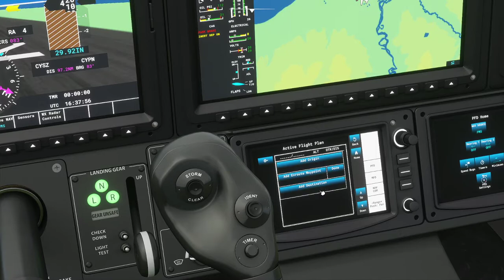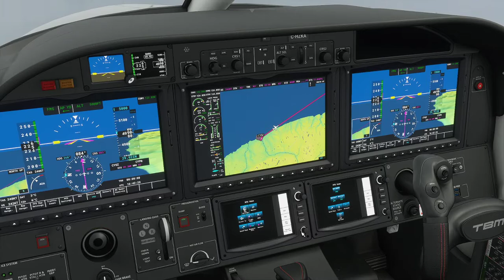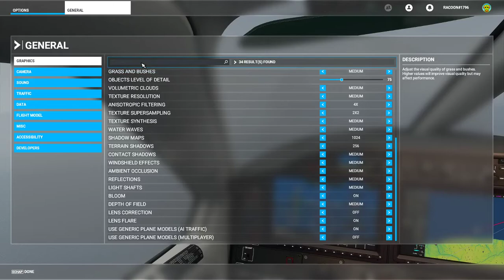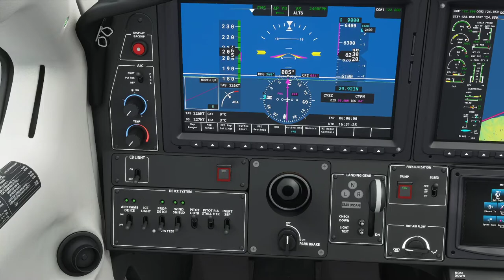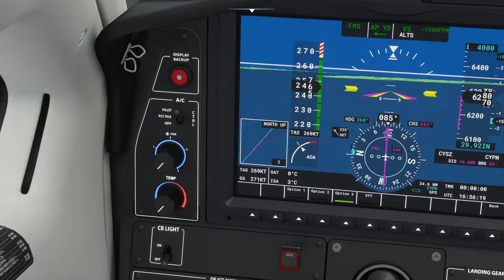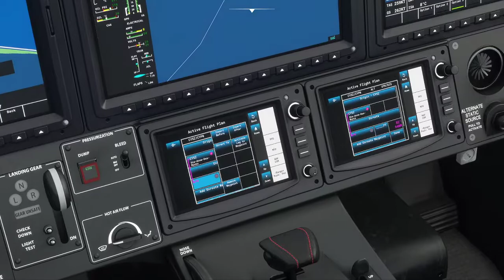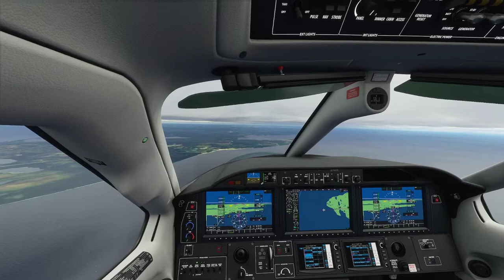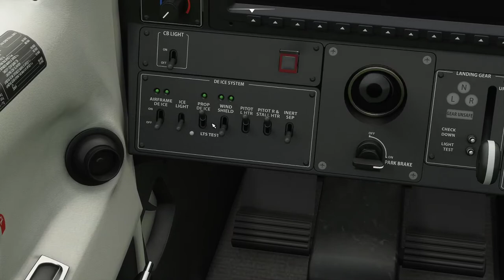Microsoft Flight Simulator 2020 - Sainte-Anne des Monts aux Îles de la Madeleine.